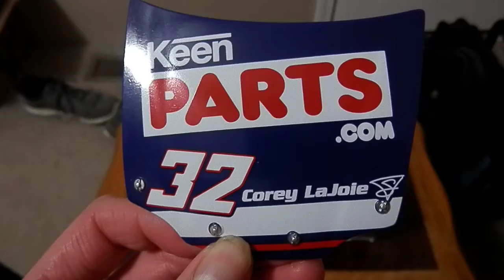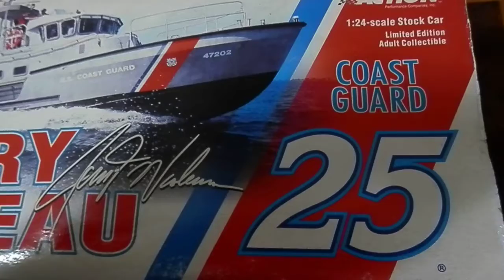2019 Corey LaJoie Keen Parts Darlington Throwback (NASCAR Authentics Diecast Review)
What's up guys, its me, Alan, and I am back with another NASCAR diecast review, and today, I'm reviewing Corey LaJoie's Darlington throwback car. Hope you all enjoy!